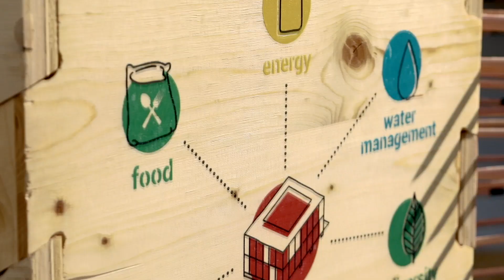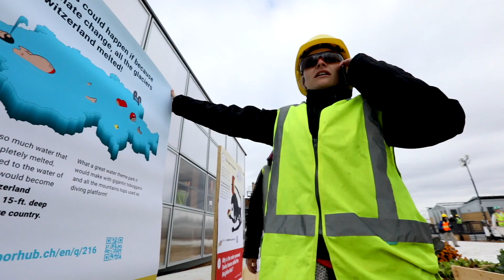Solar Decathlon: the Swiss team awaits the results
The Swiss students who went to Denver to compete in this year’s Solar Decathlon are living out their dream. The jury will announce the winner on 14 October.